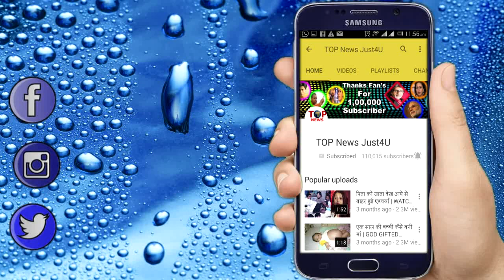NAAMKARAN: अवनी के लिए नीला मां बनेगी ‘विलन’ | NEILA MAA’S VILLAIN AVTAAR